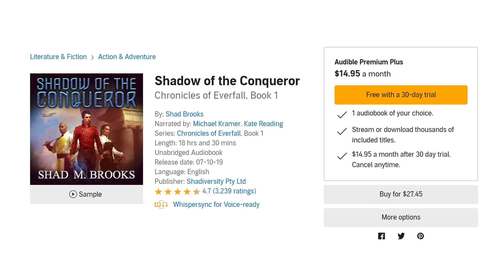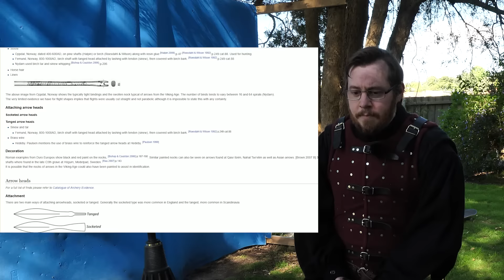REPLY to Game Theory: Is A Shield Your BEST Weapon? (Assassin's Creed Valhalla)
Matpat from Game Theory has made a video with a few factual errors about the effectiveness of duel-wielding's axes and shields, and if an arrow shot from a longbow could take off someone's head.